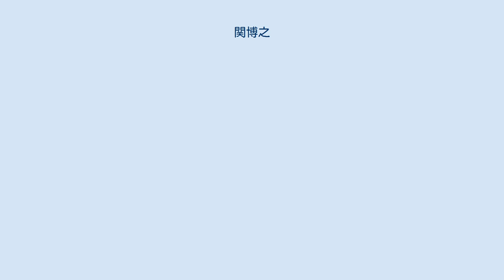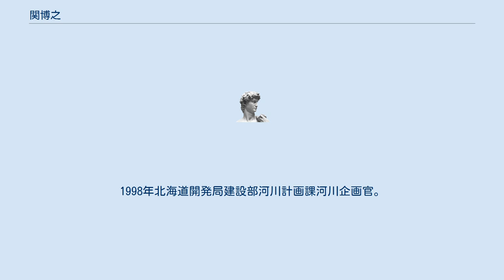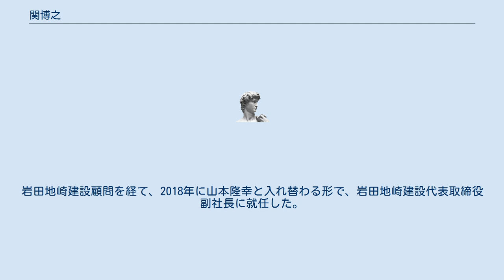関博之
関 博之（せき ひろゆき、1955年2月22日 - ）は、日本の国土交通技官。
国土交通省大臣官房審議官や、国土交通省北海道開発局長、国土交通省北海道局長を経て、岩田地崎建設代表取締役副社長。
 北海道出身。
国家公務員採用上級甲種試験（土木）に合格し、1978年に北海道大学工学部土木工学科を卒業し、北海道開発庁へ入庁。
1989年北海道開発局留萌開発建設部留萌ダム建設事業所長。
1991年北海道開発局石狩川開発建設部計画課長。
 1993年北海道開発局建設部河川計画課長補佐。
1996年北海道開発局建設部河川計画課流域対策官。
1997年北海道開発局石狩川開発建設部千歳川放水路建設事務所長。
1998年北海道開発局建設部河川計画課河川企画官。
1999年北海道開発局網走開発建設部次長。
 2001年国土交通省北海道局水政課企画官。
2002年北海道開発局建設部河川管理課長。
2003年国土交通省東北地方整備局岩手河川国道事務所長。
2005年国土交通省北海道開発局建設部河川計画課長。
2007年国土交通省北海道局水政課長。
2009年国土交通省東北地方整備局副局長。
 2010年国土交通省大臣官房審議官（北海道局担当）。
2012年から国土交通省北海道開発局長を務め、第7期北海道総合開発計画の中間点検にあたるなどした。
2013年国土交通省北海道局長。
2015年北海道河川財団理事長。
岩田地崎建設顧問を経て、2018年に山本隆幸と入れ替わる形で、岩田地崎建設代表取締役副社長に就任した。